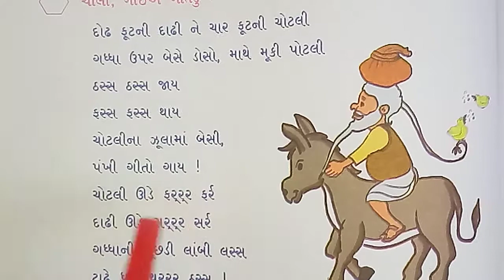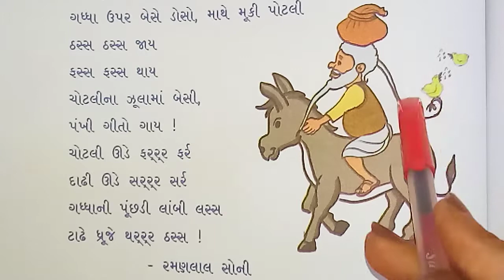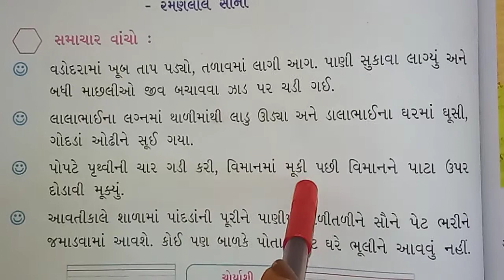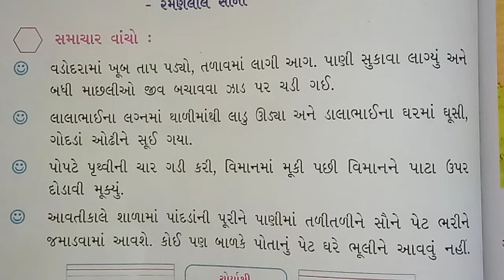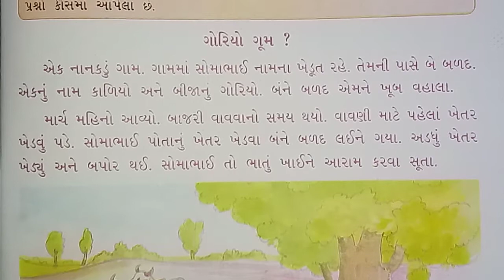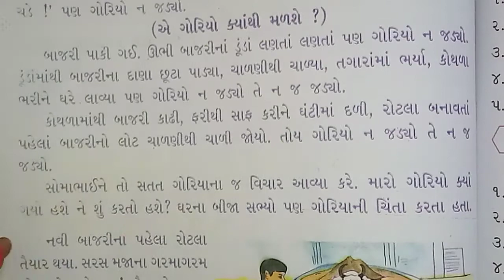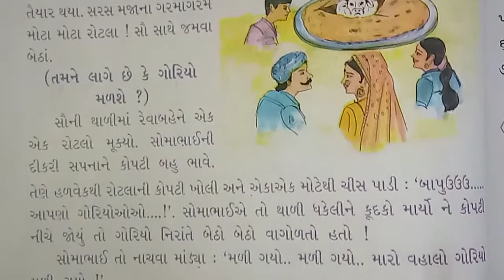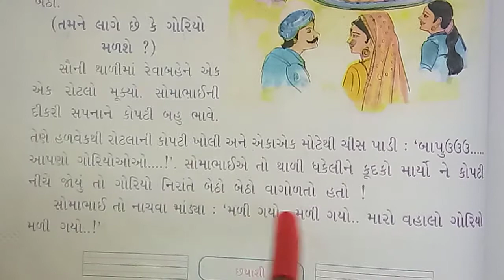GSEB | ENGLISH MEDIUM | STANDARD - 4 | ગુજરાતી | પાઠ - ૭ | આમ પણ હોય ? (PART-1)